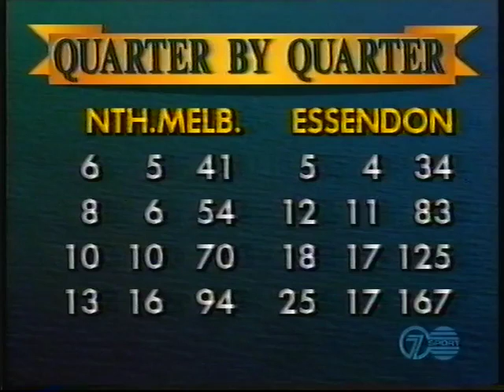1991 Rnd 3 North Melbourne v Essendon MCG